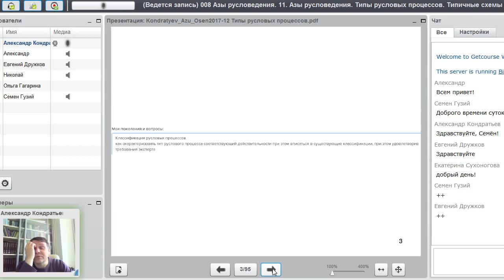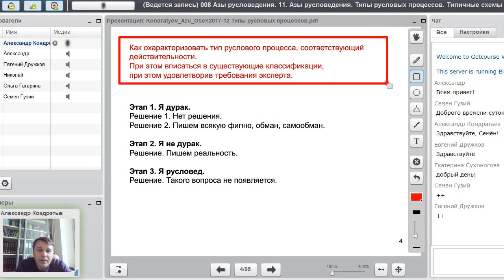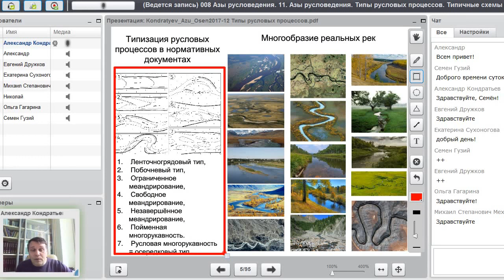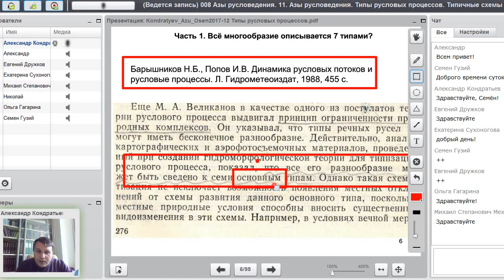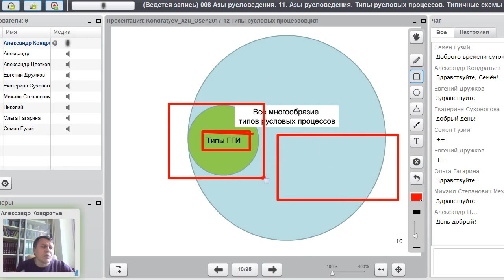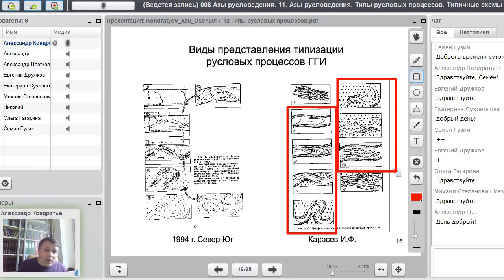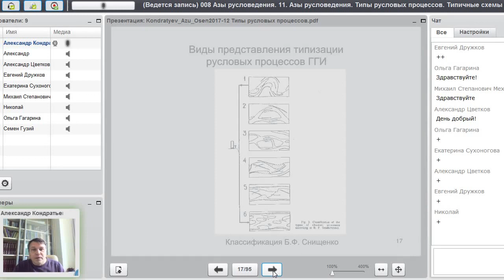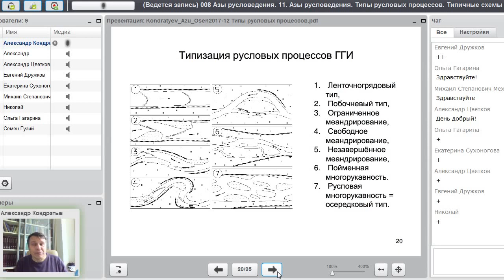Азы русловедения. Осень 2017. День 10. Часть 1. Типы русловых процессов